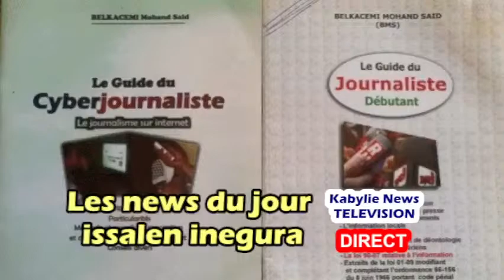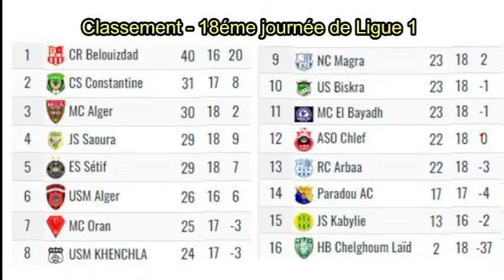Mobilis annonce enfin son entrée à la JSK et charge un de ses cadres supérieur pour gérer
- Tizi-ouzou, 23 février 2023 - L'équipe de la JSK et la délégation qui l'accompagnait sont arrivées mercredi tard dans la soirée à Brazzaville, dans la République démocratique du Congo, en vue de disputer la 3éme journée de ligue des champions, groupe A, face au Vita Club local, samedi 25 février au stade Alphonse Massamba à 14:00 sous la direction d'un trio d'arbitres béninois.
Le Vita club est en tête du championnat local avec 31 points pour 11 matchs joués, 10 gagnés, un match nul et 0 perdu avec 17 buts pour et 5 buts contre.

-  Vita Club domine actuellement le championnat du Congo avec 31 points pour 11 matchs joués dont 10 gagnés, , 1 match nul et 0 perdu. Le Vita club a été fondé en 1936.

- Tizi-ouzou, 23 février 2023 - Les 32émes et 16éme de finale de la coupe d'Algérie ont emporté une dizaine d'équipes de la ligue 1 éliminées soit par des équipes de ligue 1 ou de niveau inférieur. Il de la JSK, le MCEB, le RCA, le MCO, le MCA, l'ESS, l'USB, l'USMA, le CSC et le HBCL.
il ne reste en course que le CRB, l'ASO, le PAC, NCM, USMK et la JSS.

- Tizi-ouzou, 22 février 2023 -Le coach Miloud Hamdi porte l'entière responsabilité de l'élimination de la JSK en coupe d'Algérie face au SKAF de la ligue 2 mardi 21 février au stade de Ain Defla. Et pour cause, à l'entame du match il a présenté une équipe presque totalement différente de celle qui a battu le WAC en LDC le 17 février. Il n'a gardé que Boukhenchouche, Ould Hamou et Zerdoum. Ce n'est qu'en 2éme mi-temps qu'il aurait compris son  erreur opérant les remplacement suivants mais c'est trop tard:
- 46'' Souyad (Talah), Benyoucef (Ould Hamou), Mouaki (Ouattara), 64'' Guenina (Guemroud), 74" Boumechra (Zerdoum) . Rien d'autre ne peut justifier cette élimination.

- Tizi-Ouzou, 17 février 2023 - La JSK a battu vendredi 17 février 2023 le Widad athletic Casablanca (WAC) du Maroc, tenant du titre de la ligue des champions africains (LDC), à trois minutes de la fin du temps réglementaire grâce à un but inscrit par Badreddine Souyad de la tête à la 87éme minute sur un corner tiré judicieusement par Boualia.
    La rencontre s'est déroulée dans le grand stade du 5 juillet à Alger en présence d'un public de supporters record.
   A noter que le coach Miloud Hamdi a suivi et dirigé la rencontre de la tribune officielle parce que non qualifié en raison d'un problème de licence UEFA Pro ou CAF A qu'il ne possède pas. Il communiquait par mobile avec son assistant autorisé pour sa part à être sur le banc de touche.

- Tizi-ouzou, 09 février 2023 - La jeunesse sportive de Kabylie a fait match nul 0-0 samedi à Luanda, en Angola, avec l'équipe de Petro Athletic Luanda dans le cadre de la première journée de Liguen des champions, groupe A. L'équipe kabyle s'est présentée avec une nouvelle tenue (Hummel) face à Petro Luanda mais sans le logo de Mobilis pour des raisons liées à la CAF, organisatrice de la compétition et qui a son propre sponsor.

- Tizi-ouzou, 09 février 2023 - La JSK s'est déplacée par un vol spécial d'Air Algérie mercredi d'Alger à Luanda de 13 heures à 19:45 avec à son bord une délégation de 42 personnes dont 21 joueurs, des dirigeants (Yazid Yarichene et Djaffer Ait Mouloud) et des journalistes.
La rencontre, la première du groupe A de la Ligue des champions africaines est prévues à 17 heures à Luanda, la capitale Angolaise.
Patro Luanda cumule 35 points après 15 matchs joués en championnat angolais avec 11 victoires, 2 matchs nuls et 2 défaites mais surtout 28 buts inscrits et 8 buts concédés.
La JSK est dans le groupe A de la LDC avec Petro Luanda, Vita club de la RD Congo et le Wydad de Casablanca du Maroc.

- L'avant-centre bosniaque Semir Smajlagic première recrue hivernale de la JSK. Il est né le 18 septembre 1998 (24 ans) à Zenica en Bosnie-Herzégovine . Avant-centre, Semir est sans club selon le site tranfermart.fr. Il était au 1er janvier 2023 au FK Tuzla City (1ére division)
- Rachid Ait Atmane Né le 4 janvier 1993 (30 ans) à Bobigny en France . Milieu de terrain. Passé par plusieurs clubs.
- Sid Ahmed MATALAH: Milieu de terrain MC EL BAYADH. Age: 27 ans. Né le 14/01/1996
- Adem REDJEM: Né le 1er janvier 1997 à  Constantine. Attaquant. Au PAC depuis 2018.